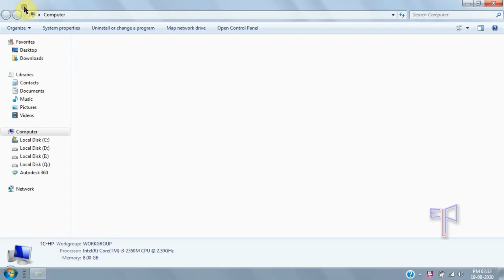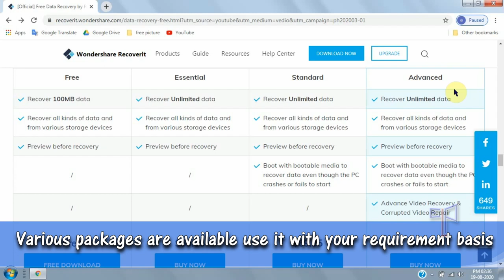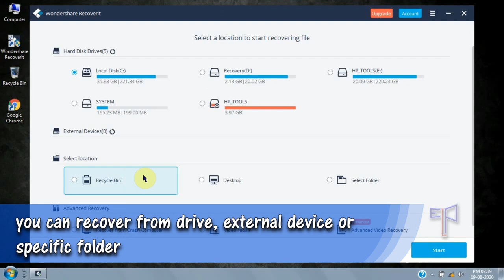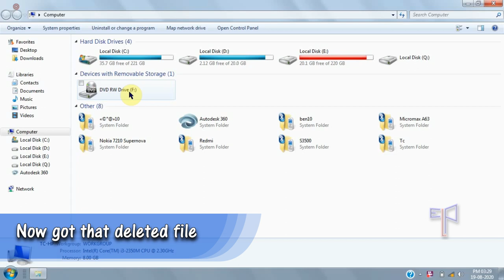How to recover your deleted/lost file from your device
This video shows, How to recover your deleted/lost file from your device
Recoverit Data Recovery helps you recover lost and deleted files in minutes.
1000+ types and formates of data are available. It supports to recover data from laptop, recycle bin, internal hard drive, external storage device & even a crashed device.

click 🔔 BELL ICON for video notification

     Lets Join with us:
     whats app group:
Thankyou.